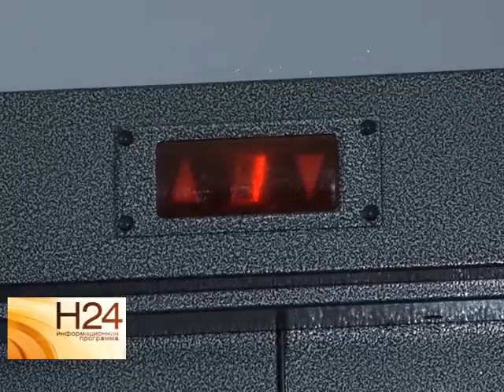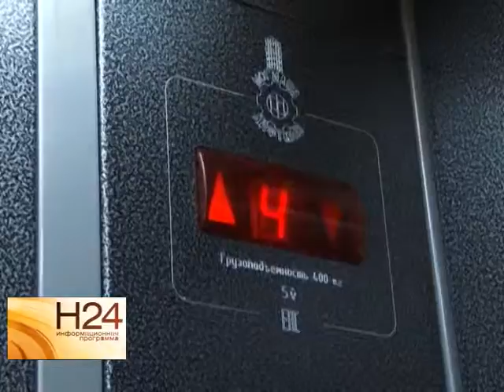Программа капремонта улучшила жилищные условия тысячи саратовцев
Напомним, в этом году стартовал первый этап программы, благодаря которому улучшить свои жилищные условия уже смогли тысячи человек. Какие проблемы решают в первую очередь и где люди уже ощутили плюсы капремонта, выясняла наша съемочная группа. Сюжет вышел в эфир 12 декабря.